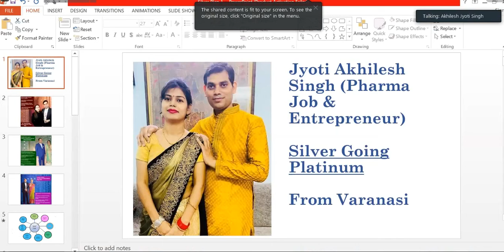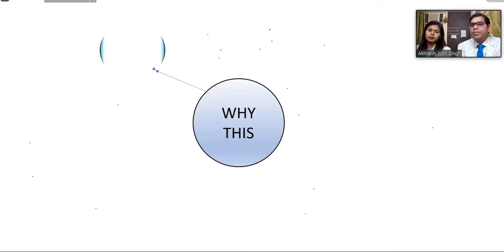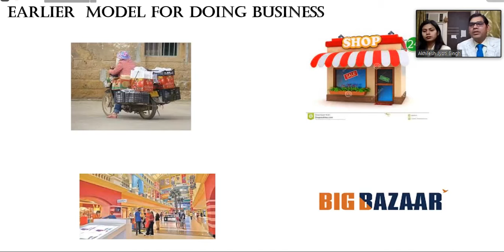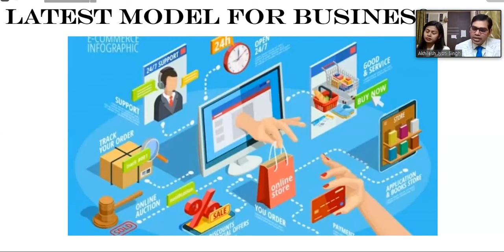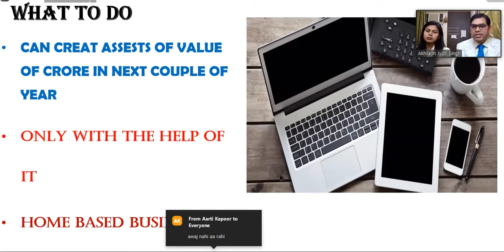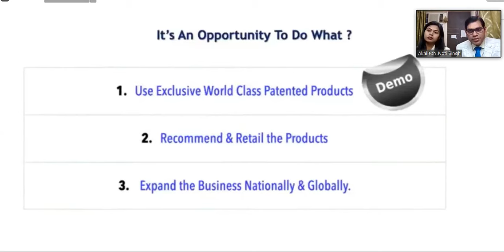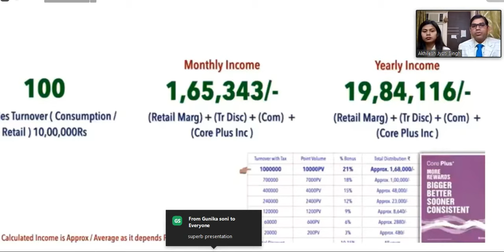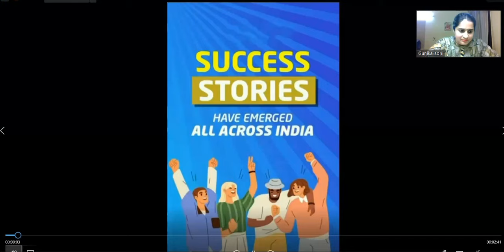आपका एक निर्णय@AKHILESH & JYOTI SINGH//Varanasi